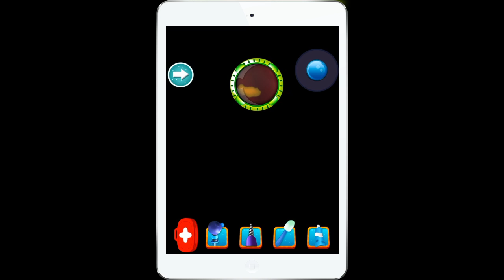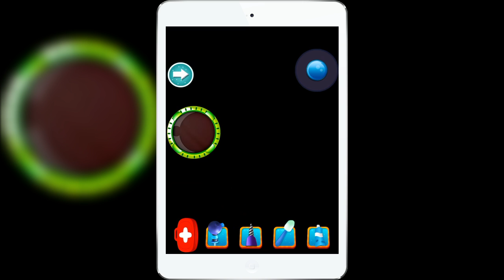Baby Tongue Doctor - Kids Game for iPhone/iPad/Android (Gameplay) Video by Arth I-Soft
Baby Tongue Doctor - Kids Game for Android (Gameplay) Video by Arth I-Soft